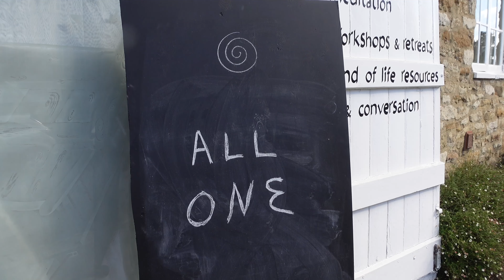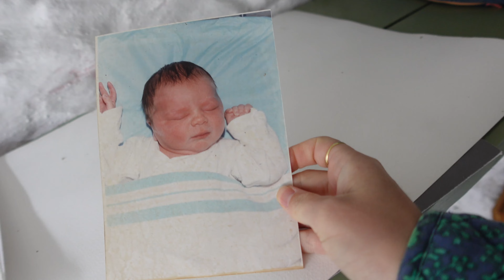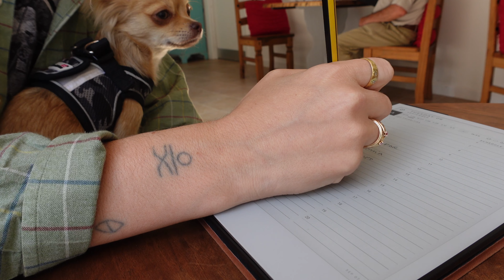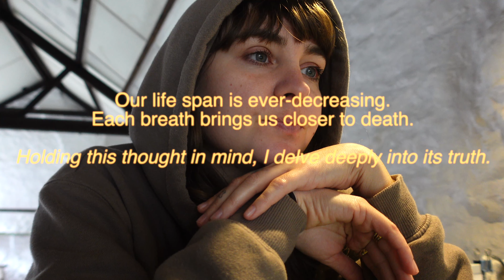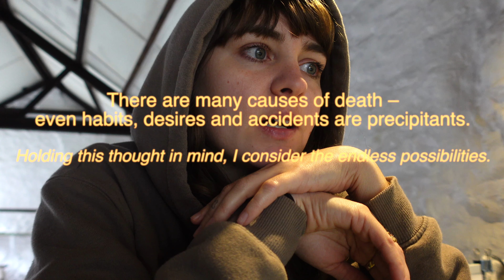coffin chat, 9 contemplations on death